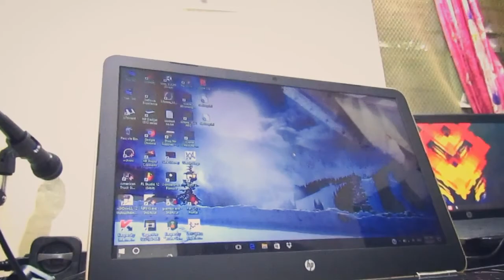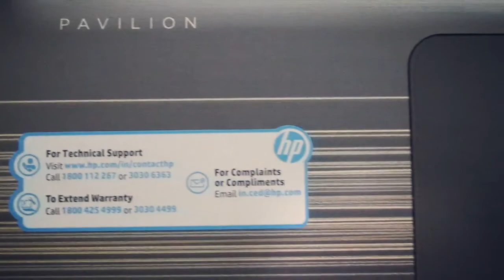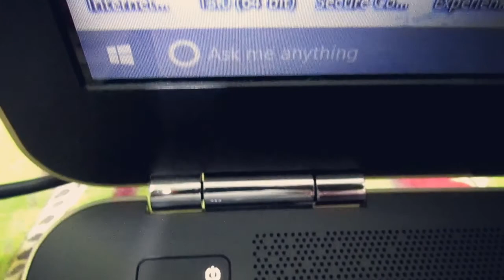HP pavilion 15 AU007tx gaming laptop review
Before buying this laptop check BIOS version because mine was outdated and had a problem , when i play music the sound gradually decreases but the volume will be at the highest level